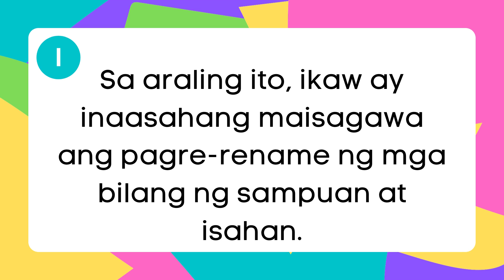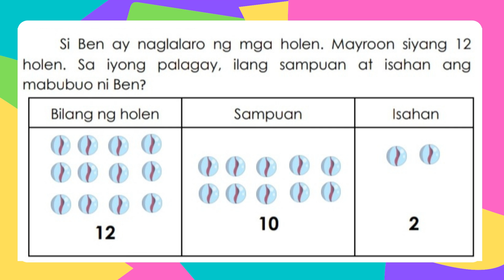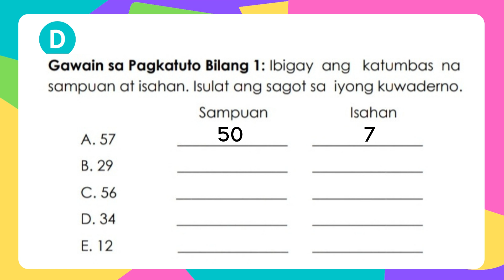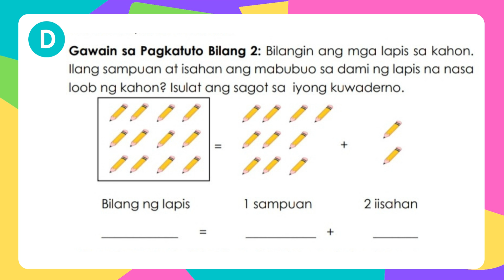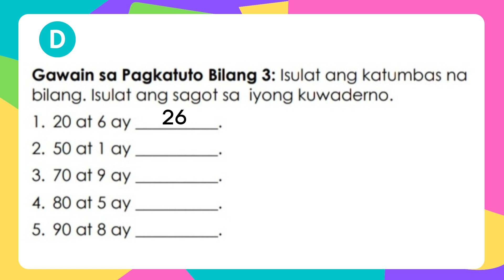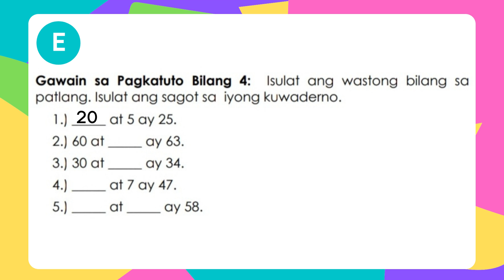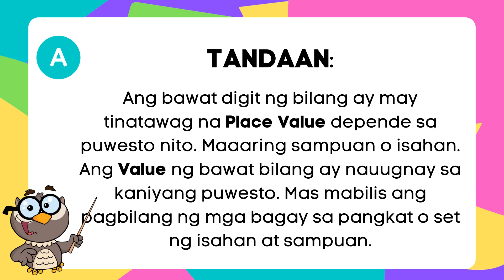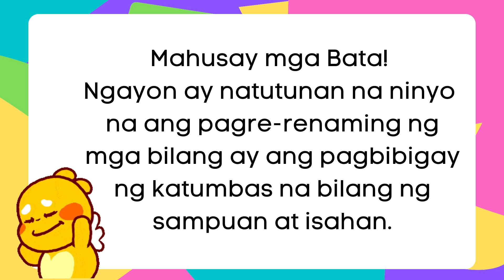VIDEO LESSON IN MATH 1 QUARTER 1 WEEK 6: PAGPAPALIT PANGALAN NG MGA BILANG SA SAMPUAN AT ISAHAN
MATHEMATICS 1
First Quarter Week 6
MODULE BASED
Contents credit to DEPED PIVOT 4A

Especially made for my Grade1 pupils in KVES1

sana ay makatulong ang mga Educational Video na ito sa ating pagtuturo sa mga bata!

God bless and Happy Teaching!